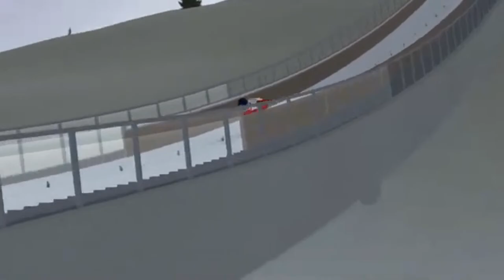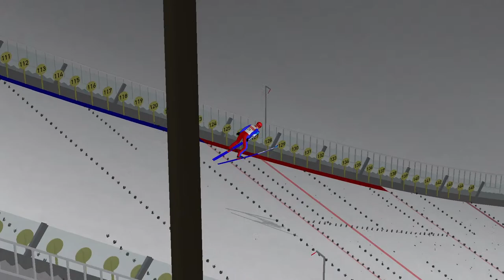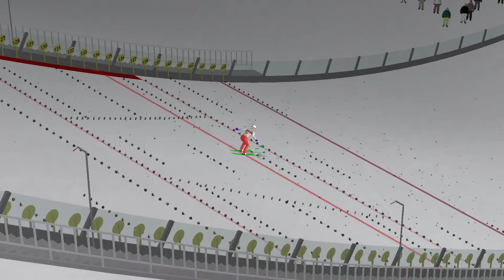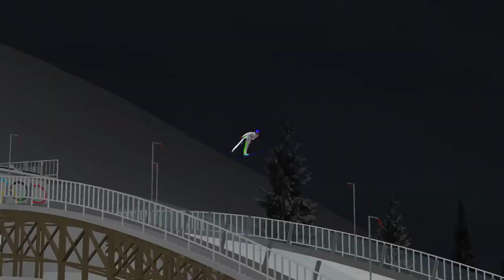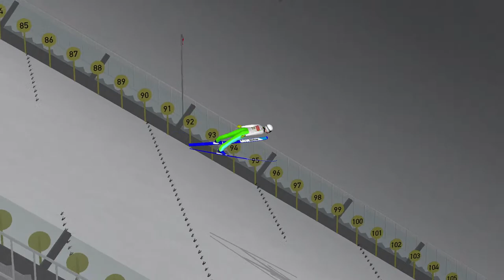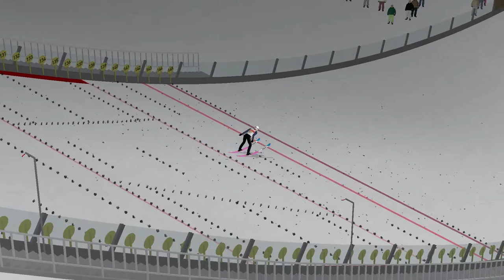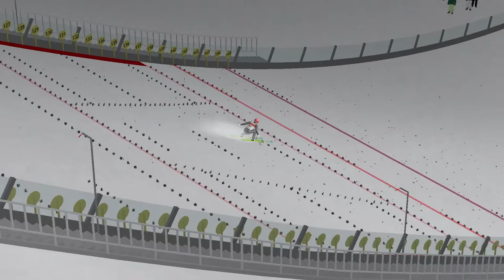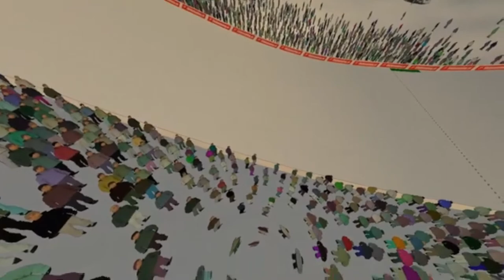🔴DSJ 4 FGP CUP S2 #24 Konkurs Indywidualny w Sapporo HS137🔴